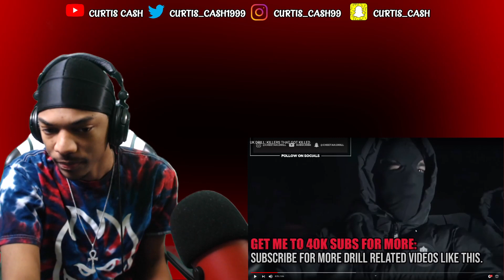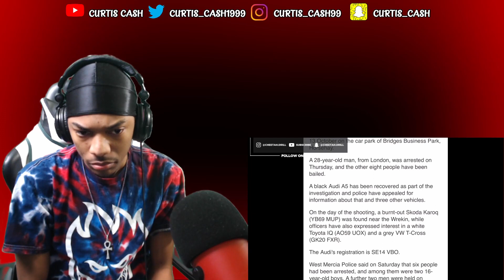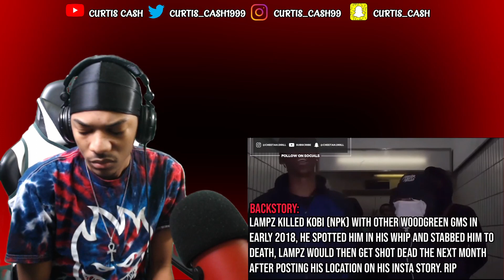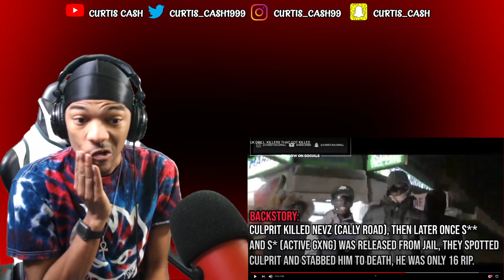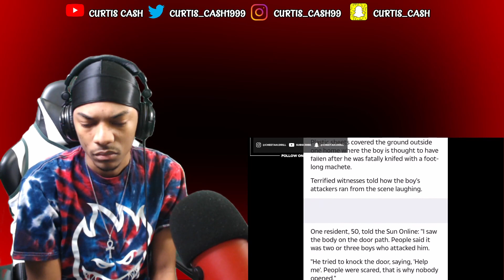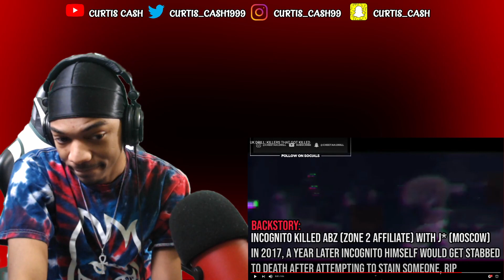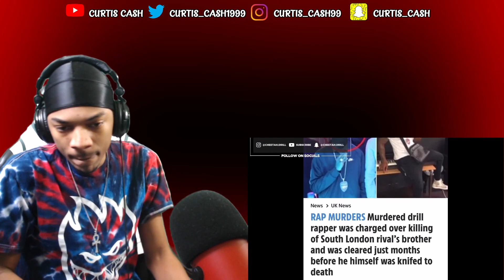UK DRILL: KILLERS THAT GOT KILLED | American Reaction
Best way to Contact 4 Promo

My PlayStation Name: Curtis_Cash and KingCash_YT